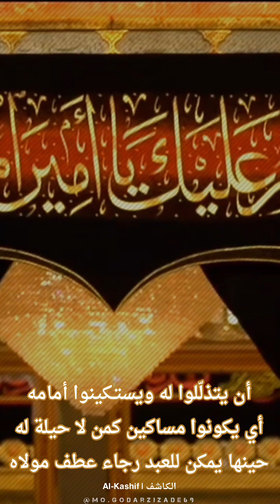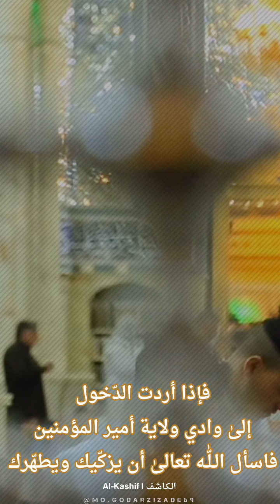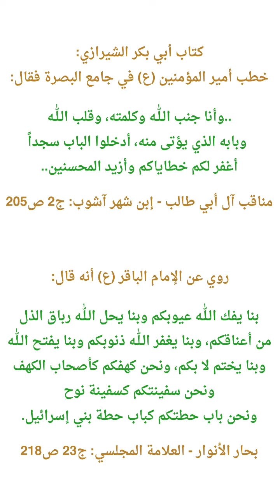أُدْخُلُوا بٰاَبَ عَـلِـيٍّ سُجَّداً | العلامة السيد محمد مهدي ميرباقري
| مترجم |
أُدْخُلُوا بٰاَبَ عَـلِـيٍّ سُجَّداً
سماحة العلامة الحجة السيد محمد مهدي ميرباقري حفظه الله